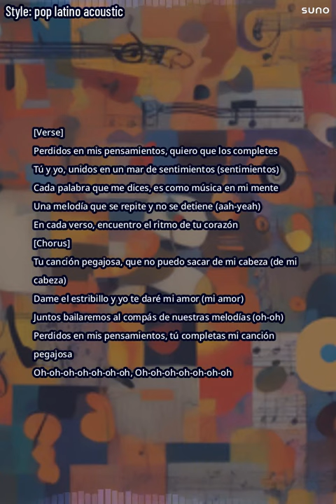perdidos en mis pensamientos v2